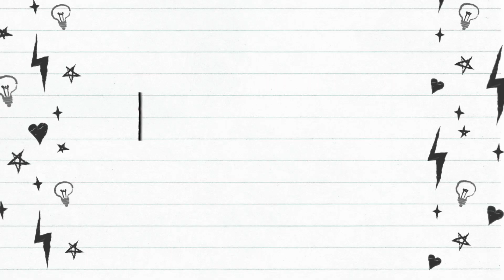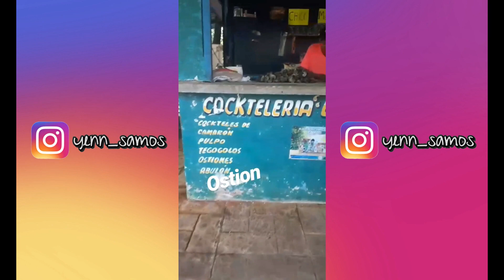ME VOY DE YOUTU? MAKEUP PLATIQUITA 🙆🏻‍♀️| YENN SAMOS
HELLO AMIGOS!

¿Quieres platicar?

Dejame en los comentarios que tipo de contenido quieres ver...

Saludos...
CHIKITITOS   ♫♪♥